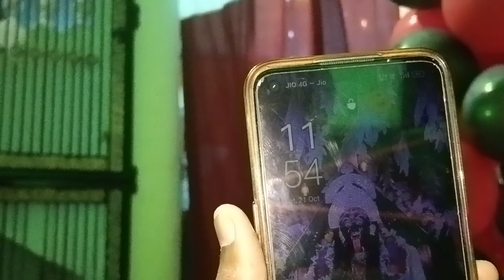झांसी चनियापुरा की काली जी की महाआरती 🙏 ll 12:00 बजे 2023 ChhaniyaPura Ki Kali Mata 🙏 jhansi